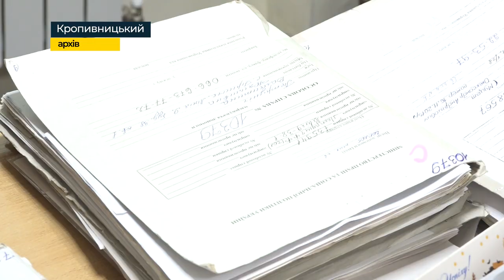На Кіровоградщині опрацювали сьому частину з 15 000 заяв на ОТРИМАННЯ СУБСИДІЙ | телеканал Вітер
Понад 15 тисяч заяв на отримання субсидій надійшло до Пенсійного фонду області. З них встигли опрацювати лише 2 тисячі. Усе через те, що документи приймали з листопада, а от єдина система почала працювати лише з середини січня. На терміни опрацювання заяв впливають в тому числі й вимкнення світла. Відтак виникають затримки з виплатами, пояснює заступниця начальника пенсійного фонду області Олена Романченко. І нагадує, тим, хто вже отримував субсидію, повторно подавати документи не треба.